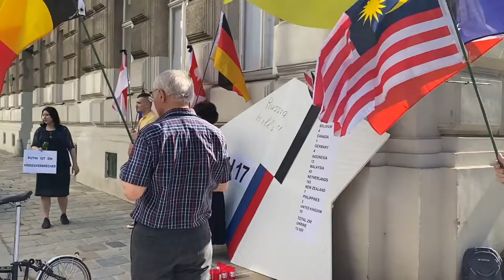У Відні відбулась демонстрація у пам'ять про жертв рейсу МН17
Біля посольства Російської Федерації у Відні пройшла демонстрація в пам'ять про жертв рейсу МН17 та з метою нагадування російській державі про її відповідальність за авіакатастрофу.